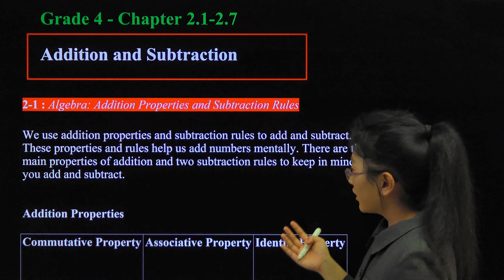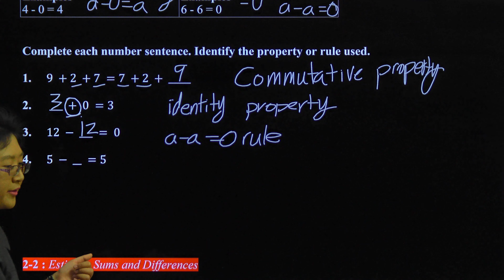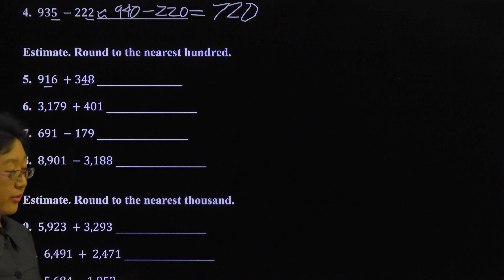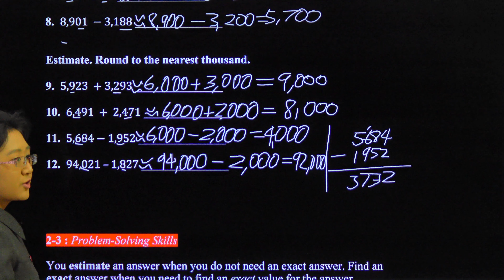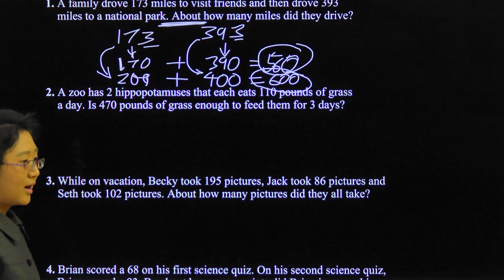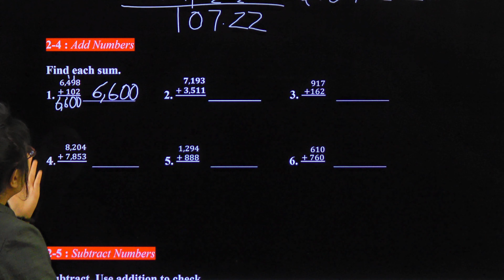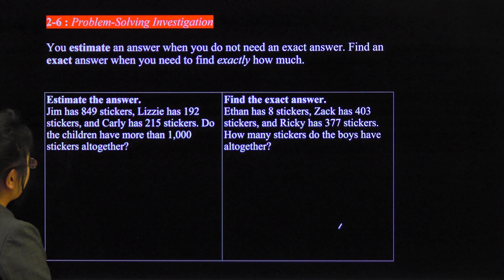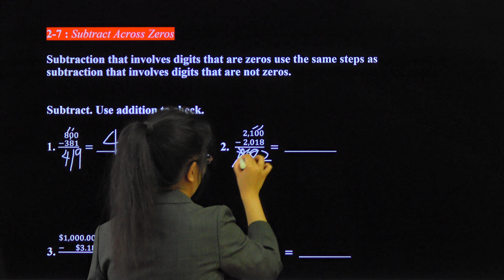Math 4 Chapter 2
Remember to take breaks and do practice problems to improve knowledge retention.

During the pandemic, Top Olympiads Center's free math programs will be run